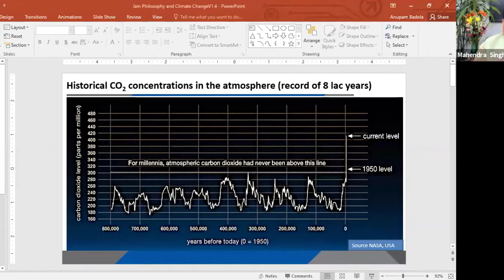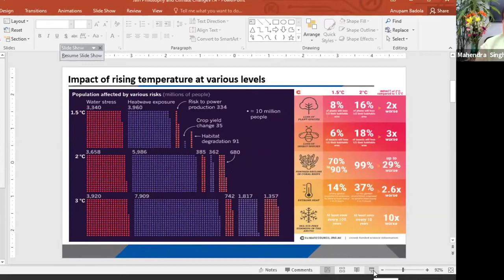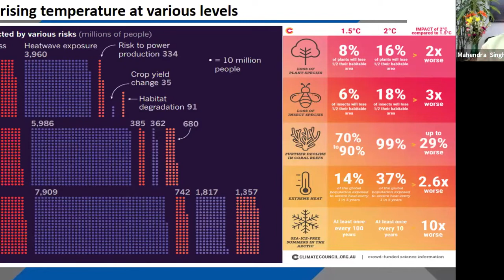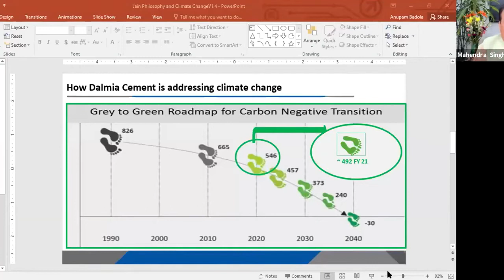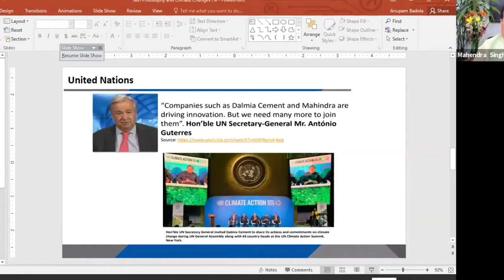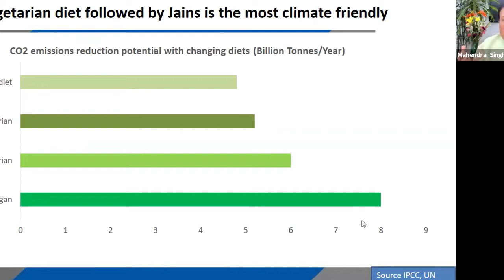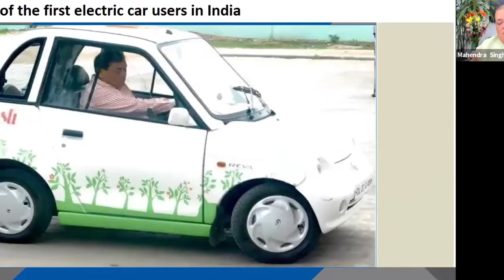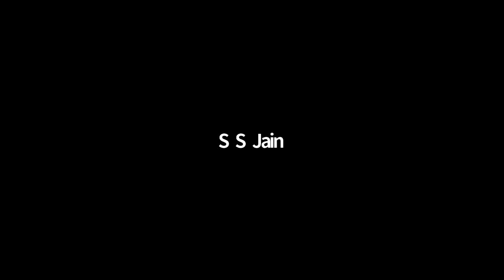Climate Change & Applied Jainism | In conversation with Mr. Mahendra Singhi MD and CEO Dalmia Cement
Climate change is real, lets all come together and do our bit by the jain way of living!

In this session Applied Jainism is addressing an important issue of climate change, with Mr. Mahendra Singh, MD and CEO of Dalmia Cement

In this video we try to understand what climate crisis exactly is and what are the measures we should take to tackle them